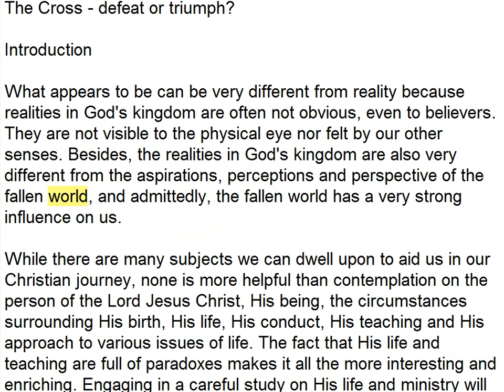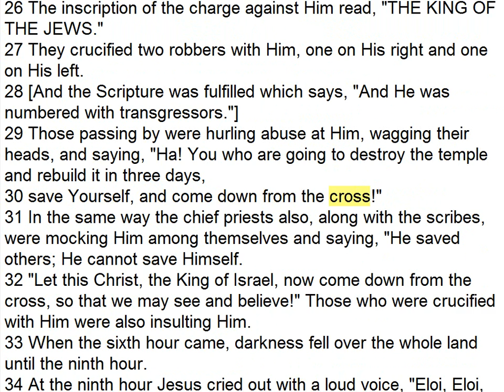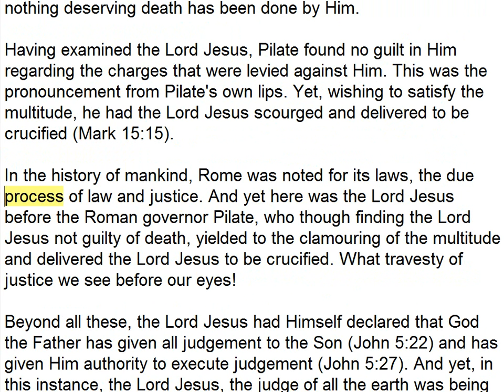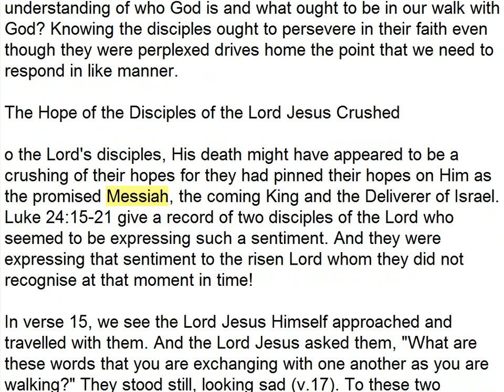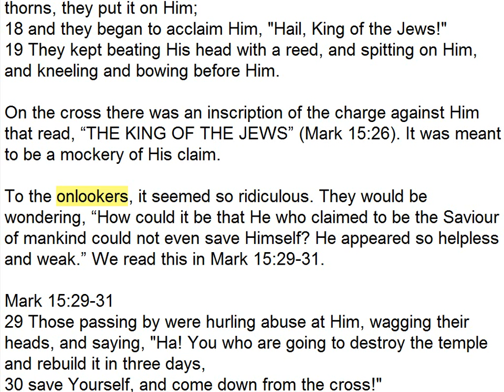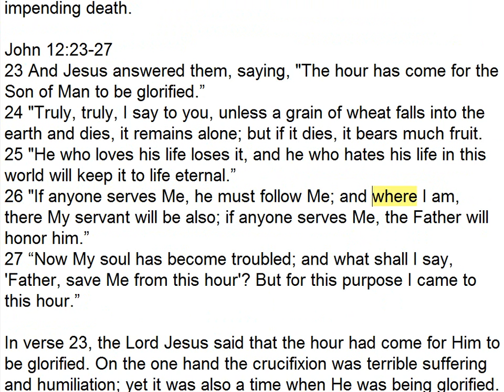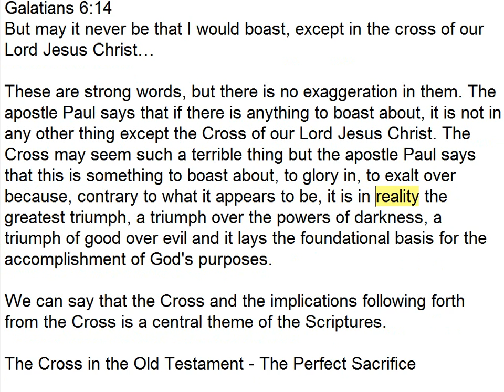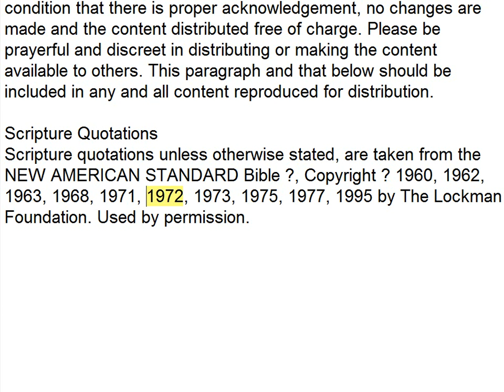Reflections on the death of Christ the Cross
Introduction | A pathetic picture | Before the Jewish supreme court | Before Pilate, the Roman governer | The darkest hour | Forsaken by God the Father? | The hope of the disciples of the Lord Jesus crushed | The promised
Messiah | The King of the Jews mocked | Christ crucified, a stumbling block to Jews | In reality, the greatest triumph | The Lord's view of the crucifixion | The Apostle Peter's proclamation | The Apostle Paul's declaration | The Cross in the Old Testament - The perfect sacrifice | Concluding remarks